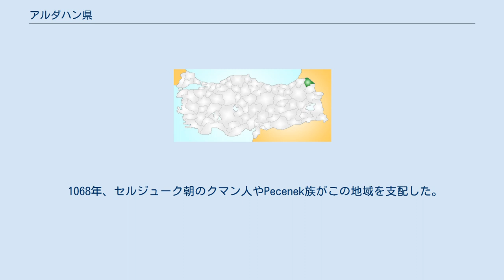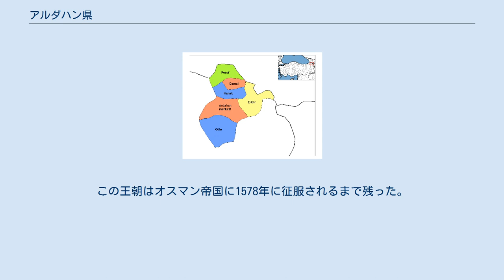アルダハン県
アルダハン県（アルダハンけん）はトルコ、東アナトリア地方の県。
県都はアルダハン。
南にカルス、南西にエルズルム、西にアルトヴィンの各県と接しており、北部、東部をジョージアとの国境に接している。
また、接してはいないがアルメニアとの国境付近である。
 この県は高地地帯にあり、気温が簡単に零下に下がり-20℃に達することもある。
このため多くの時期雪で覆われており、観光客も多い。
 経済は牧畜がさかんである。
 1993年までこの県はカルス県の一部であり、県になることでインフラへの投資を呼び込むと考えられたが、1950年から現在でも人口の流出は止まっておらず、貧窮している。
1990年には17万人いた人口も2000年には約12万人に減少している。
キプチャク族、トルコ人、トルクメン人、カラパパク人、アゼル系トゥルク人などが住んでいる。
 トルコ軍はこの国境の県に存在感を示しており、軍関連施設、軍事雇用などもこの県の経済を強めている。
バクー・トビリシ・ジェイハンパイプラインもこの地域に活性化をもたらしている。
 紀元前680年、スキタイ人がコーカサスを超えて北方から侵入し、ウラルトゥ王国からこの地を得て支配した。
ヴァン湖の南岸に首都を持った。
 この後ペルシアに奪還され、その後紀元前330年ごろ、アレクサンドロス3世（大王）によって支配される。
 1068年、セルジューク朝のクマン人やPecenek族がこの地域を支配した。
1124年にはキプチャクがコーカサスを越えてきた。
1267年のイルハン時代は、アヘルツィヘを首都にキプチャク王朝を樹立した。
この王朝はオスマン帝国に1578年に征服されるまで残った。
 アルダハン城の様な幾つかの城が残っている。
また、1年のある時間に、Damal山はAtaturkの生きているような影を写す。
 この県には6つの下位自治体がある。